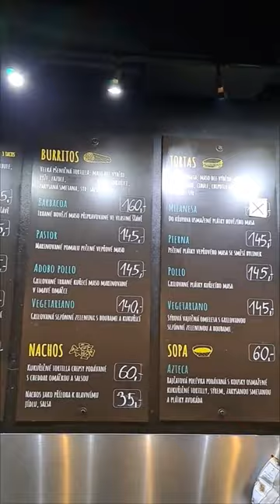3 lokale, gdzie zjesz smacznie e czeskim Brnie.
Jan Pasiński z kanału Piwna Kompania poleca 3 lokale w czeskim Brnie gdzie warto pójść coś zjeść